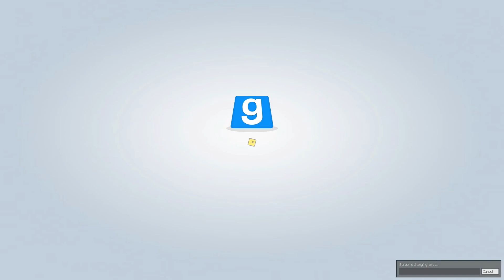Halo Deathmatch (Trouble In Terrorist Town #85)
Prop Hunt Time!!  JK, it's really TTT

for making the thumbnail!